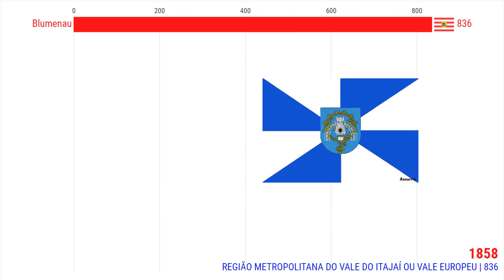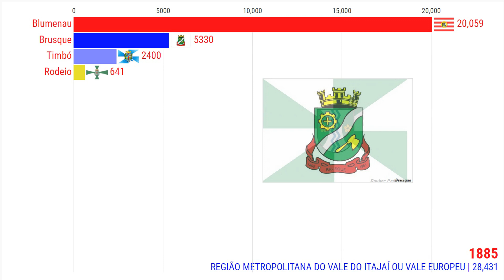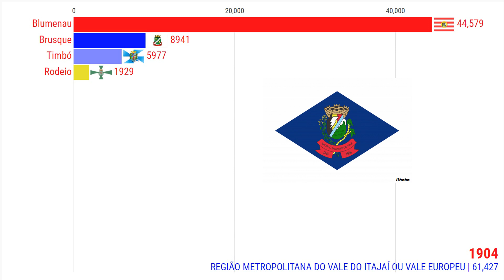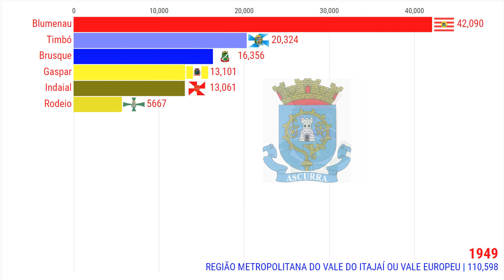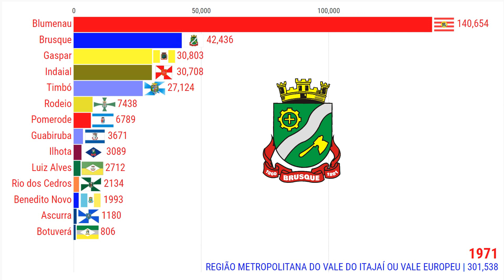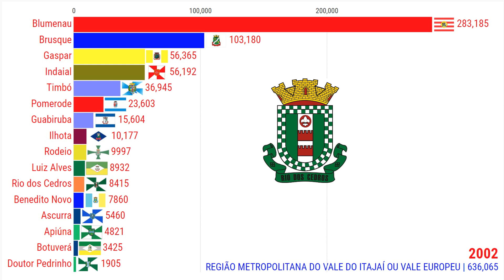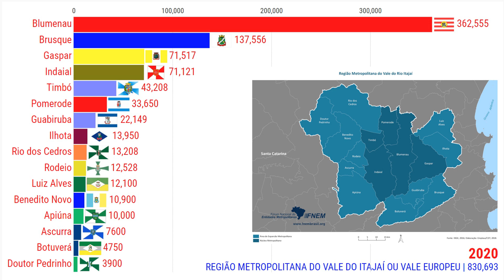Região Metropolitana do Vale do Rio Itajaí ou Vale Europeu | 1850 - 2020